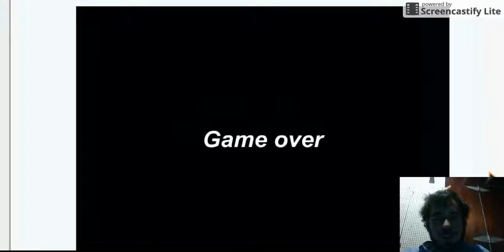Merry Xmas Robertttt!!!!!